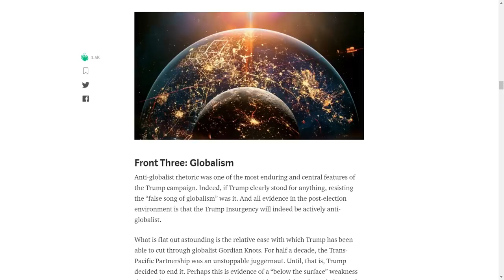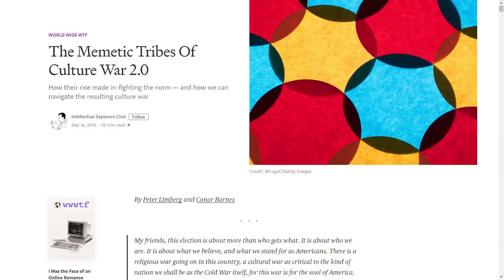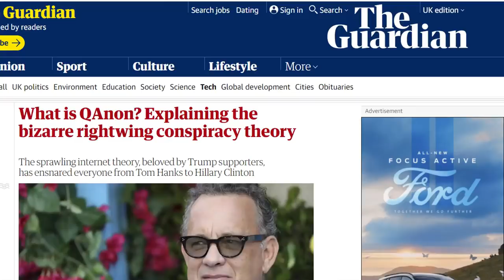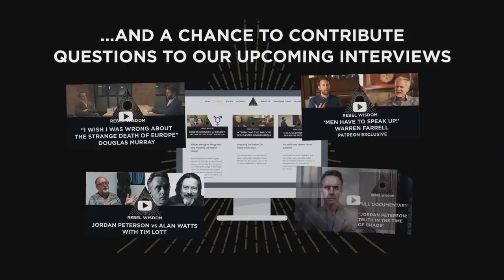Reality Check 2019, Jordan Greenhall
In his viral hit after the Trump election 'Deep Code: Situational Assessment 2017', Jordan Greenhall sketched out a framework for understanding the nature of the deep shifts taking place below the surface of culture.

In it, he framed the growing conflict as something closer to revolutionary war than politics as usual, with four distinct fronts.

Now, over two years after that celebrated analysis, how are those predictions holding up, and what is the state of play?

For an exclusive deep experimental members-only conversation between Jordan Greenhall, flow expert Jamie Wheal and futurist Daniel Schmachtenberger, become a Rebel Wisdom subscriber